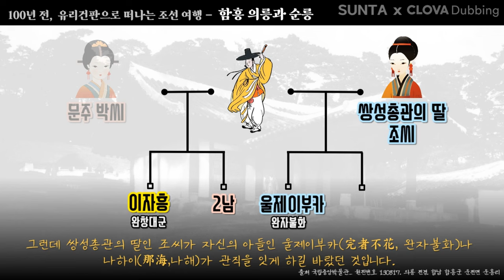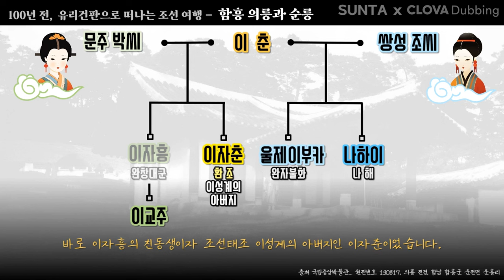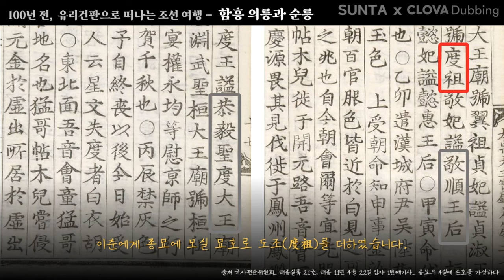【조선】 "잊혀진 조선왕릉 [3편] 도조 이춘 과 경순왕후 박씨가 잠든 함흥 의릉(義陵)과 순릉(純陵)" 태조#이성계 의 할아버지와 할머니 ㅣ「순타」의 【역사 시공간】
잊혀진 조선왕릉 [3편] 도조 이춘 과 경순왕후 박씨가 잠든 함흥 의릉(義陵)과 순릉(純陵) 태조 이성계 의 할아버지와 할머니 ㅣ【「순타」의 1일 1사적】

Korean history
Historia de Corea
Histoire de la Corée
Geschichte der Republik Korea
Lịch sử Hàn Quốc
ประวัติศาสตร์เกาหลี
Sejarah Korea
韓國曆史 韩国历史 韓国の歴史
Korean cultural heritage